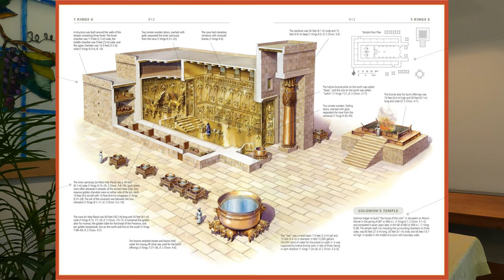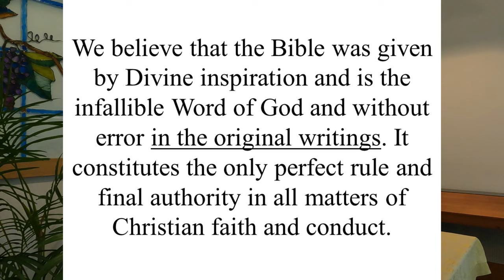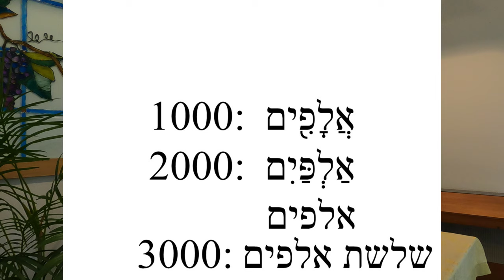How many of Hadadezer's horsemen did David capture? ǀ 2 Samuel 8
Was it 700, 1700 or 7000?

A sermon from Wasa Community Church.

Preached on June 13th, 2021.

Quote from:
Begg, Alistair – Truth for Life - “The Lord Gave Victory” (accessed May 12, 2021).